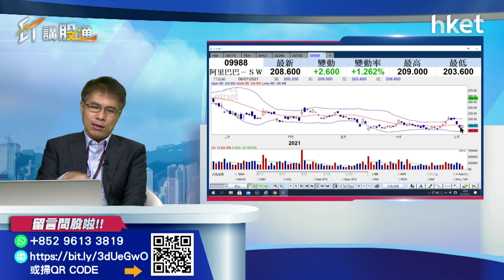【ET講股通】（精華）科技股無懼大戶唱淡 前景未太差？（2021年7月6日）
科技股連日捱沽後今日略有反彈，前景未算太差？孫運喜為你分析。